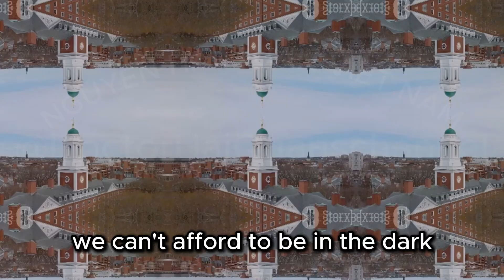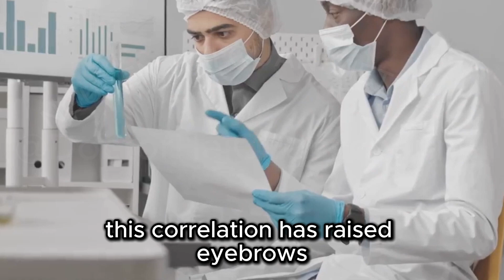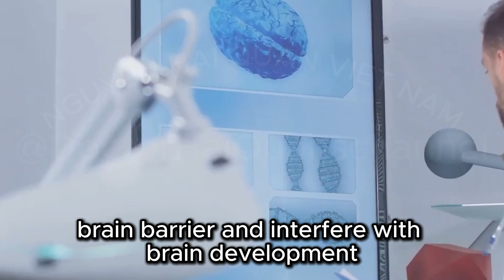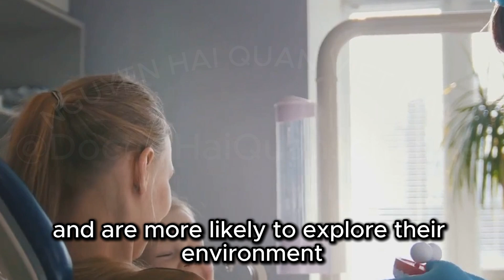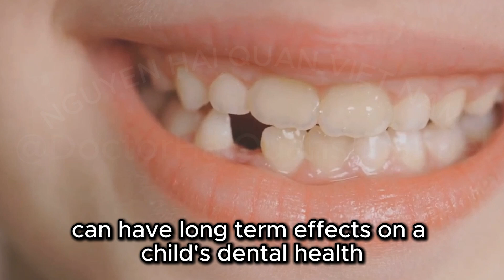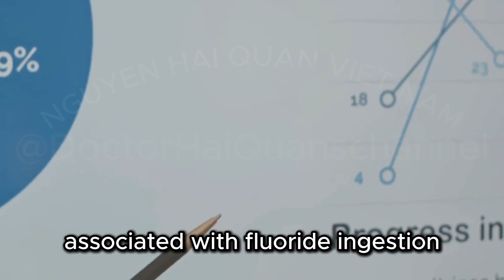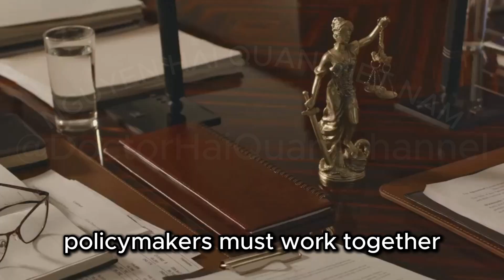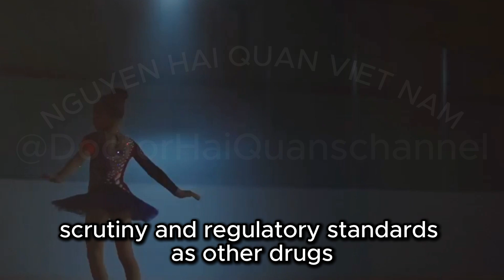Fluoride is added to drinking water and toothpaste and is heavily advertised for its benefits.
Dive into the fluoride debate with our latest video exploring the long-standing belief in fluoride as crucial for dental health and the emerging research on its potential dangers, especially for children. Discover initial findings linking fluoride exposure to cognitive decline and a Harvard study suggesting a connection with lower IQ scores. Hear Laura's story on the serious consequences of fluoride poisoning from toothpaste and learn about the rising public health concern it poses. This in-depth look highlights the importance of informed decision-making and the need for increased awareness among parents.

INVITE YOU TO READ AND BUY GOOD AND VERY MEANINGFUL BOOKS RELATED TO THE TOPIC OF FLUORIDE CONTENT ON AMAZON

1.  Fluorine Chemistry at the Millennium: Fascinated by Fluorine
2. The Effect of Fluorine-Containing Emissions on Conifers
3. Studies of Fluorine: History, Application, water Fluoridation, Organo Fluorine.
4. Moonbird: A Year on the Wind with the Great Survivor B95
5. Impact of Fluorine Industry on its surrounding area
6. F--k Your Feelings: Master Your Mind, Accomplish Anything and Become a More Significant Human
7. The Hidden Cause of Acne: How Toxic Water Is Affecting Your Health and What You Can Do about It
8. Fluoride the Aging Factor: How to Recognize and Avoid the Devastating Effects of Fluoride
9. The Case against Fluoride: How Hazardous Waste Ended Up in Our Drinking Water and the Bad Science and Powerful Politics That
10. The Devil's Poison: How Fluoride Is Killing You
11. Fluoride Toxicity: Description about history, mechanism of fluoride and Perception of fluoride toxicity and its effects- An overview
12. Silver Diamine Fluoride: All you need to know About
13. The knowledge and practice of caries prevention - will know much about fluoride (2010) ISBN: 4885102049 [Japanese Import]
14. WATER ROULETTE: The Truth About The Water We Drink
15. Crest Kid's Cavity Protection Fluoride Toothpaste, Strawberry Rush, 4.2 Ounce (Pack of 3)
16. Colgate Kids Toothpaste with Anticavity Fluoride, Minions, ADA-Accepted Fluoride Toothpaste, 4.6 Ounce Tube, 4 Pack
17. Crest Kid's Cavity Protection Toothpaste (children and toddlers 2+), Sparkle Fun, 4.6 Oz (Pack of 3)
18 .Colgate Anticavity Kids Toothpaste with Fluoride for Ages 2+, Watermelon Burst Flavor - 4.6 Ounce (4 Pack)
19. Colgate Total Whitening Toothpaste Gel, 10 Benefits, No Trade-Offs, Freshens Breath, Whitens Teeth and Provides Sensitivity Relief, Mint Flavor, 4 Pack, 5.1 Oz Tubes
20. ARM & HAMMER Toothpaste Plus TheraBreath Breath Fresheners, Invigorating ICY Mint Flavor, Whitening Anticavity Fluoride Toothpaste for Bad Breath, 5.5 Oz (Pack of 2)